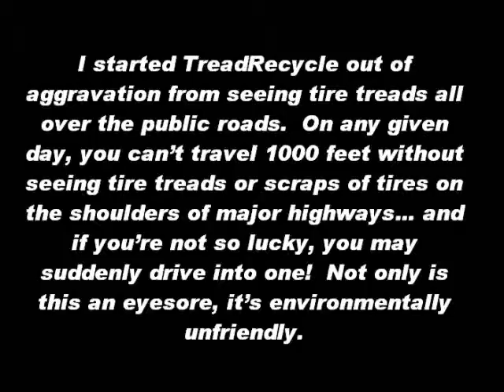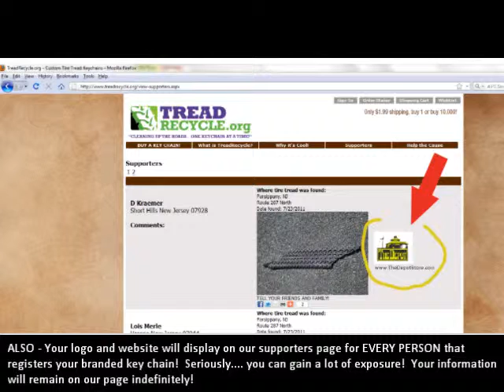treadRECYCLE - custom key chains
TIREd of the same promotional items?  Great for clubs, associations, special events, fundraising, etc.. Customers get to register online with your 16-18 digit unique unlock code and find out where in the USA it was found!  You can also leave your name and some comments for the world to see!